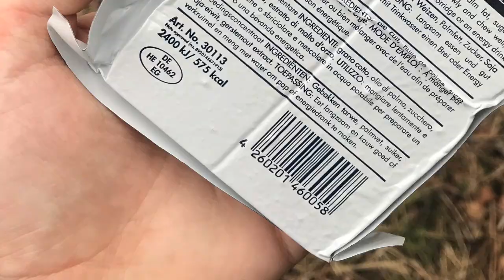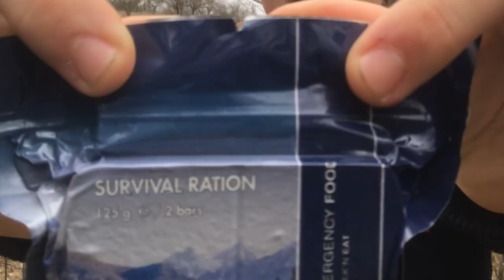TEST SURVIVAL RATION OTAN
Salut, j'espere que la video te plaira.

0:00 Début
0:45 Différente ration d'urgence tester
1:55 Ouverture Ration
3:16 Dégustation
5:09 Conclusion